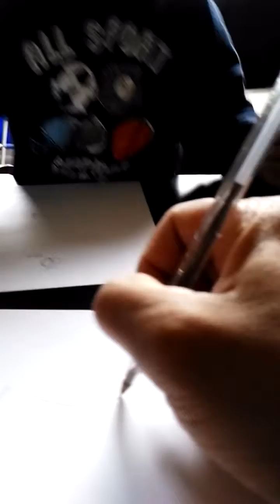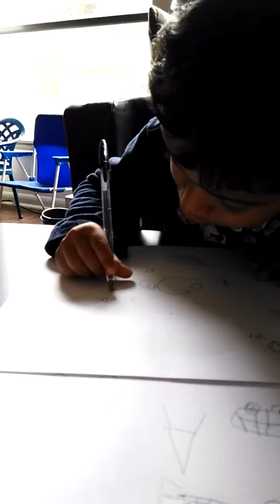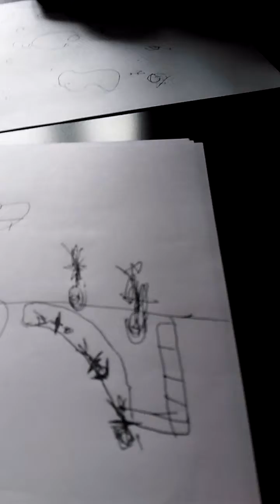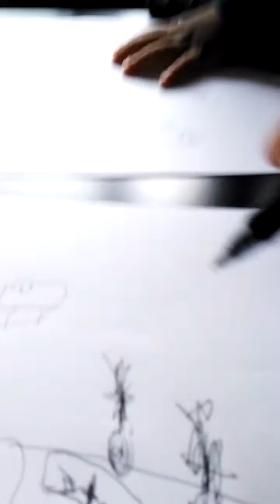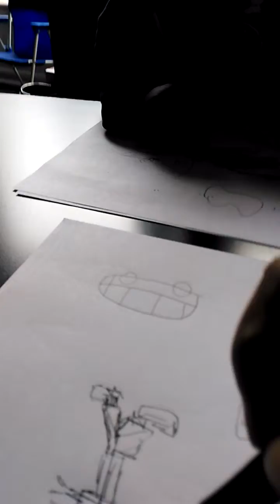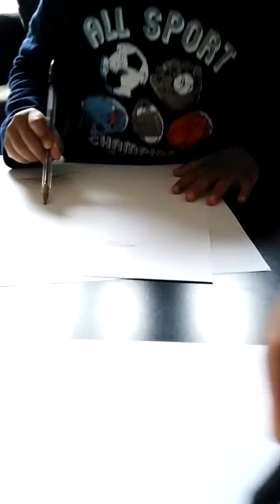April 14, 2016